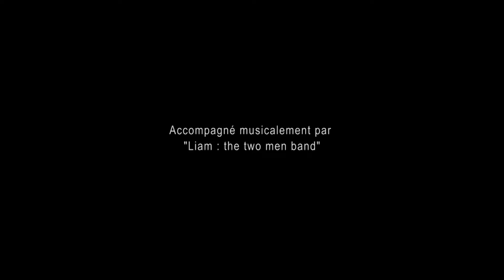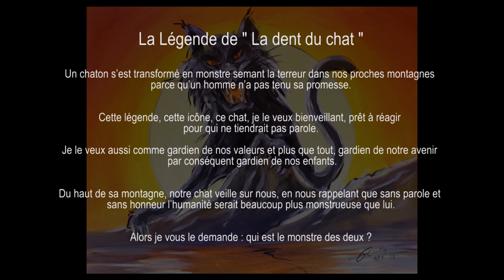Performance artistique par DI CREDICO au Campa (Aix-Les-Bains)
La légende de la dent du chat.

Un chaton s’est transformé en monstre semant la terreur dans nos proches montagnes, parce qu’un homme n’a pas tenu sa promesse.

Je vous le demande, qui est le monstre des deux ?

Cette légende, cette icône, ce chat, je le veux bienveillant, prêt à réagir pour qui ne tiendrait pas parole.

Ce chat, je le veux comme gardien de nos valeurs et plus que tout, gardien de notre avenir par conséquent gardien de nos enfants.

Du haut de sa montagne, notre chat veille sur nous, en nous rappelant que sans parole et sans honneur l’humanité serait beaucoup plus monstrueuse que lui.